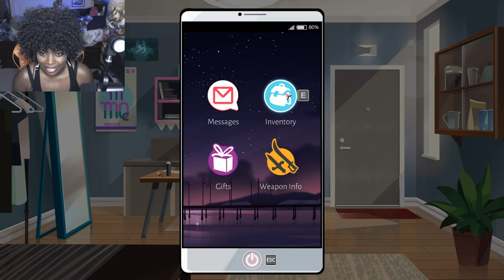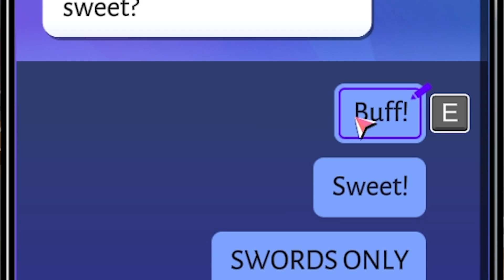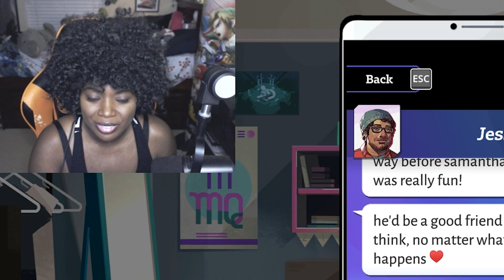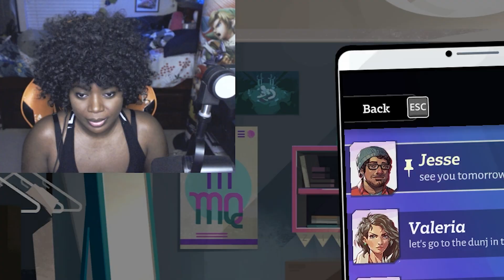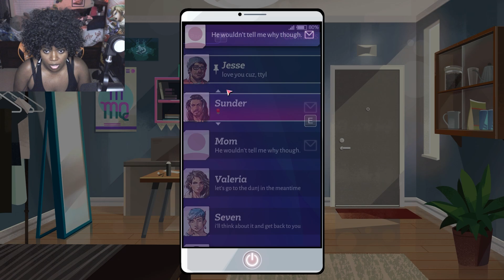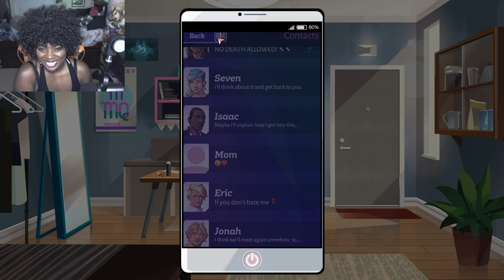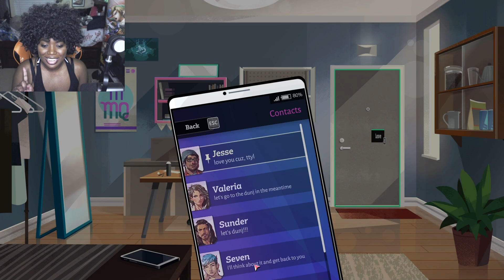ERIC MADE ME GAG FOR REAL | Boyfriend Dungeon [Part 3]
Welcome to my let's play of Boyfriend Dungeon! So many of you wanted me to play this game and I couldn't agree more lol!

I'm having loads of fun and got to meet new weapons! Eric is seriously gettin gmore and more creepy to a point where I really don't want to encounter him at all ughhhh. We did got pretty deep in the dunj at least!

Hope you enjoy this let's play of Boyfriend Dungeon!